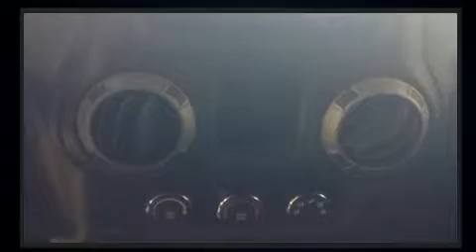2014 Jeep Wrangler Sport, MANUELLE, LIFT KIT, 3.73, FOG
Nous avons tout un spécial sur le Jeep Wrangler 2014. Affichant moins de 80 000 km au compteur, ce véhicule compact est la preuve que c'est dans les petits pots que l'on trouve les meilleurs onguents! Sous le capot on retrouve un moteur 6 cylindres développant plus de 270 chevaux, ce qui vous offre une conduite dynamique et prévisible. Les caractéristiques suivantes sont incluses: un compte-tours, des essuie-glaces intermittents, un ordinateur de bord, un afficheur de la température extérieure, phares antibrouillard, plaques de protection des éléments mécaniques, et un régulateur de vitesse. Jeep a mis la sécurité des occupants au coeur de ses préoccupations avec les équipements suivants: coussins gonflables à l'avant, arceau de sécurité en cas de retournement, système antipatinage, système d'assistance au freinage, la mise hors de fonction du système d'allumage, et freins à disque aux 4 roues avec antiblocage. Le dispositif de stabilité électronique gère automatiquement les systèmes du véhicule pour vous maintenir en ligne droite. Vous voulez l'essayer? Appelez sans délai pour réserver votre essai routier.